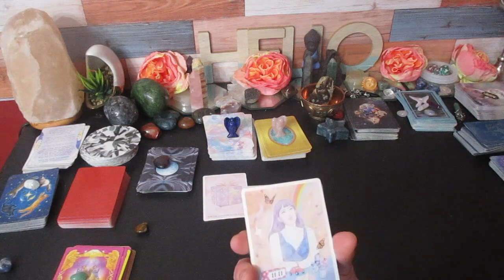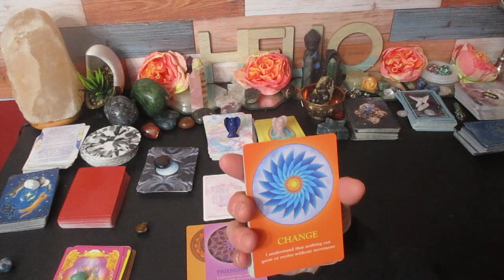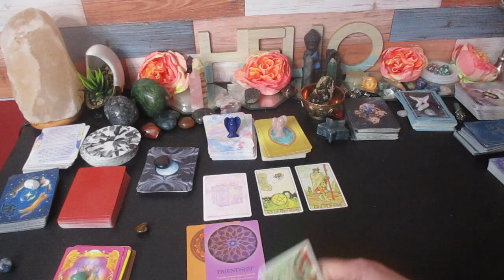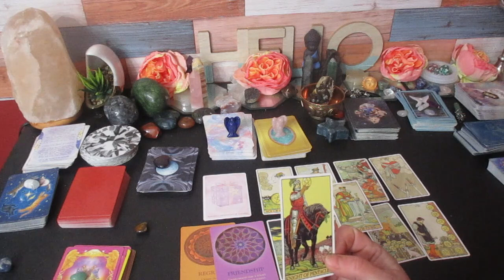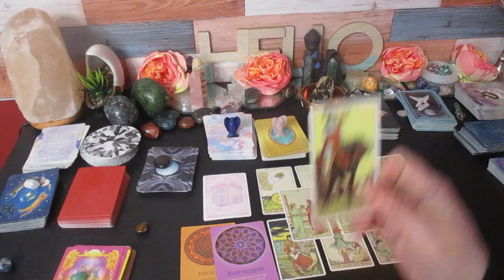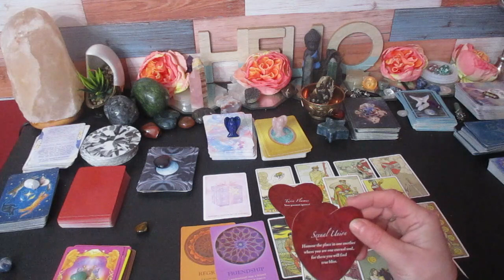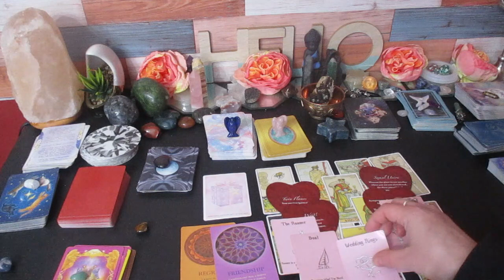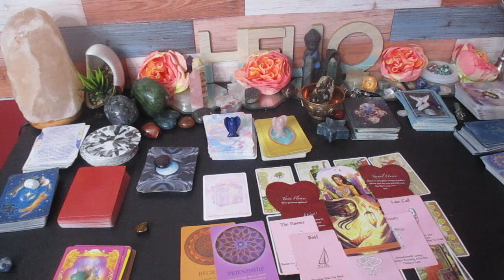💘GEMINI LOVE🤔😘 "Their Confessing! They Can't Stop Thinking About You!"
Much love!
~Renee G